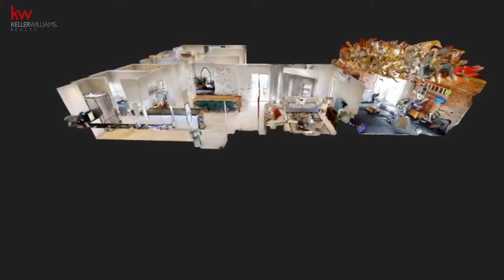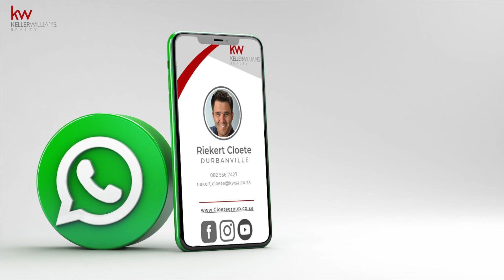How did we manage to sell this House in Pinehurst for R3 600 000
Pinehurst is a great area to work in. Not only do I live here myself but these are my people...my tribe.

So I am heavily invested in us being one of the top neighbourhoods in South Africa.
Part of this is to ensure that our properties sell at the price that it is worth.

We manage to sell this 200m2 house for R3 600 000
How did we do it?
I Go in details in the page below Please join me if you are curious and have a few minutes.